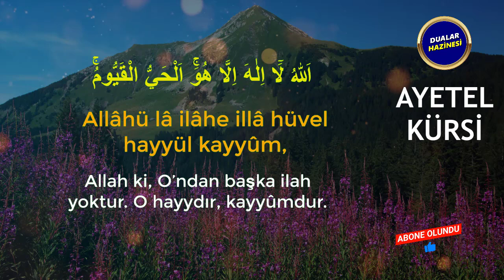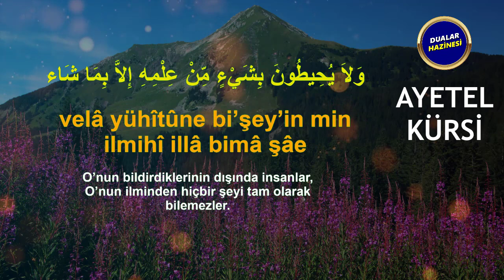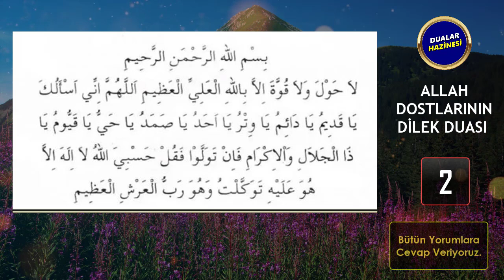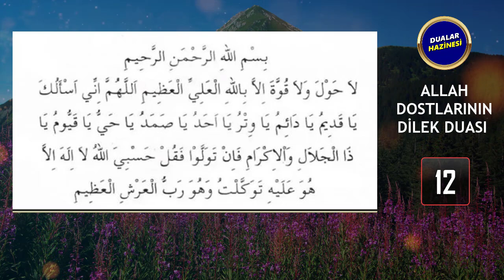AYETEL KÜRSİ VE DİLEK DUASI DİNLE Dualar Hazinesi Özel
AYETEL KÜRSİ ve DİLEK DUASINI DİNLEYELİM
Oynatma Listeleri
GÜNÜN DUASI DİNLE
FAZİLETLİ DUALAR
RUKYE AYETLERİ